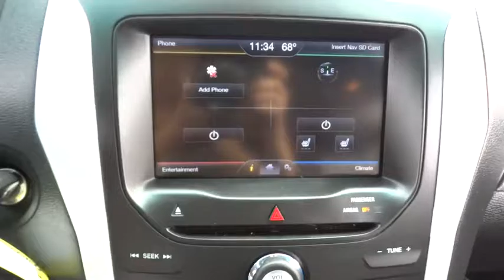2014 Ford Explorer Used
Leather and NAVIGATION/GPS. 4D Sport Utility, AWD, White, 20 Polished Aluminum Wheels, Dual-Panel Moonroof, and Power Liftgate. Want to save some money? Get the NEW look for the used price on this one owner vehicle. Previous owner purchased it brand new! Consumer Guide 2014 credits Explorer with a broad range of safety features and impressively quiet cabin. Climb into this fantastic Ford Explorer, knowing that it will always get you where you need to go, on time, every time. brbrTo see more quality vehicles like this one right or dial .